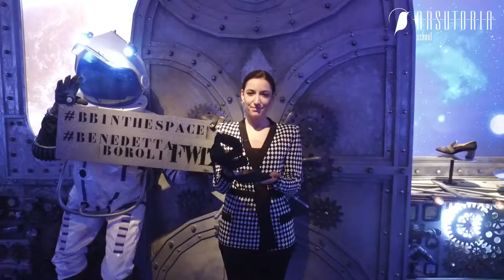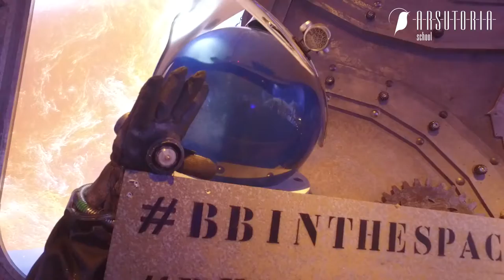Benedetta Boroli - Autumn Winter 2017/18 collection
The young designer presents her latest collection, her training and objectives of her brand.

La giovane designer presenta la sua ultima collezione, la sua formazione e gli obbiettivi del suo brand.